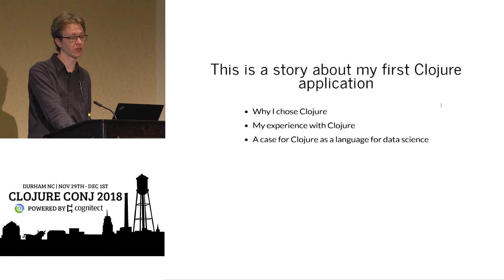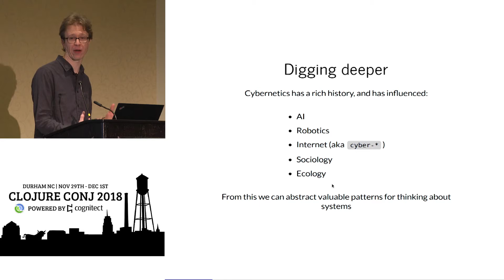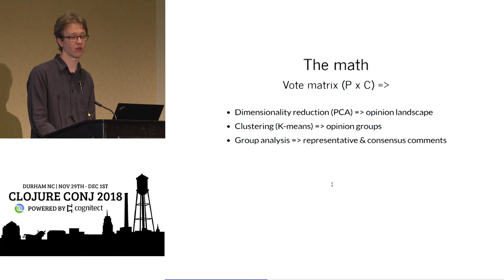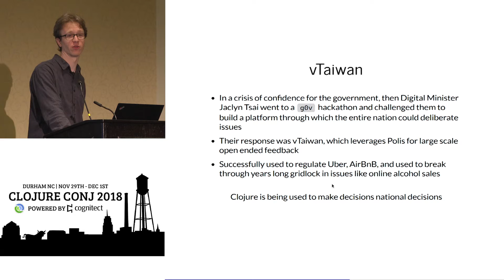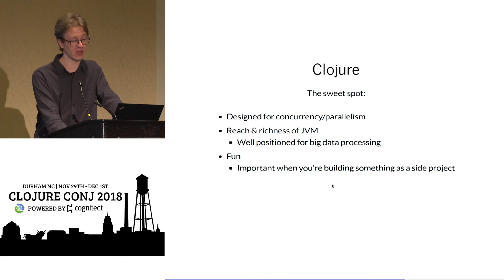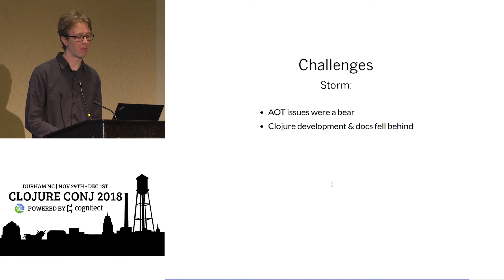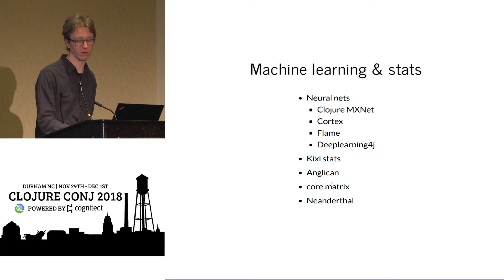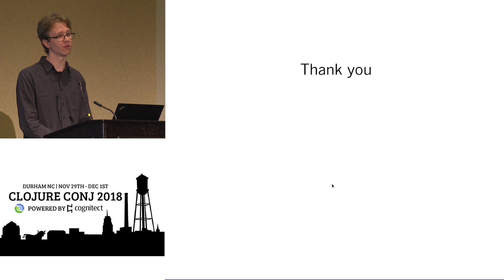Clojure on the cyberpunk frontier of democracy - Christopher Small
Polis is an open source tool which uses data science to help groups build understanding and make decisions. At the core of this tool is a machine learning engine written in Clojure. As my very first Clojure project, and the reason I got into Clojure, this codebase offers a unique perspective from which to look back on my evolving use and understanding of the language. Along the way I hope to highlight the strengths of Clojure in data-science, and to explain what cybernetics _actually_ is.